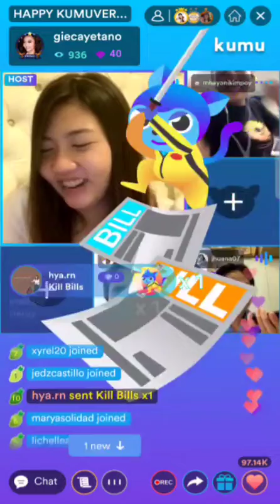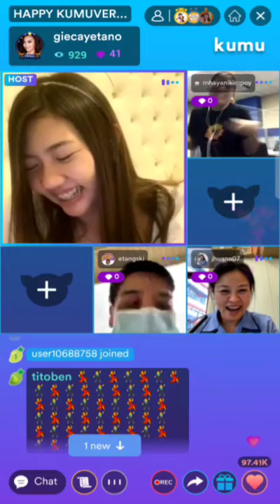Part 7 Masayang Celebration with Ninangs & Ninong (1st KUMUNEVERSARY)|Mariang Sinukuan vlogs